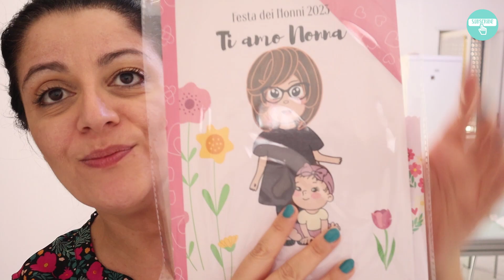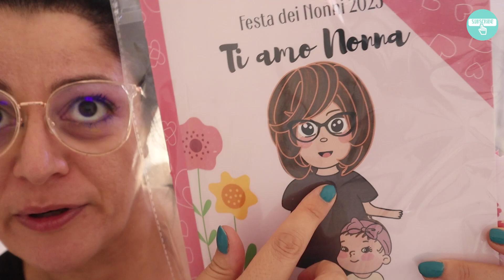Vlog Scarlett non è il momento!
Ti piacciono i miei contenuti? Se vuoi sostenere economicamente il mio canale hai tre modi per farlo:
2 Acquistare i miei prodotti digitali su Etsy
3Acquistare i prodotti che ti consiglio nei video dalla mia vetrina Amazon